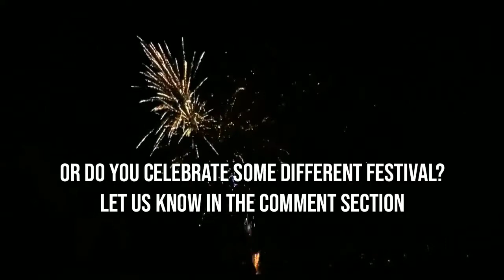Celebrating traditions in the Modern times | Diwali Of India and Chuseok Of South Korea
In this modern world people are so overloaded with works that they rarely have time for themselves or their families. But even in these modern times there India and South Korea where the people are still holding on to their traditions, cultures and rituals.
There are some festivals which always keep us connected us to our traditions , so let's learn about those festivals which are Diwali from India and Chuseok from South Korea.